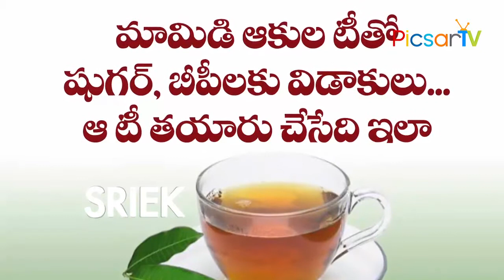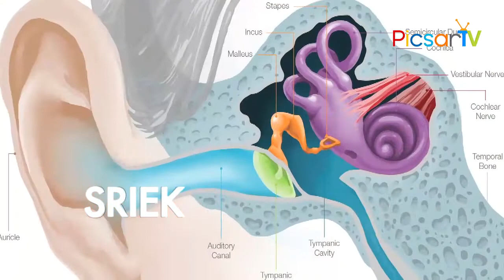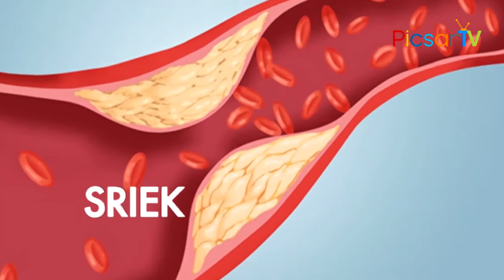మామిడి ఆకుల టీ తయారు చేయు విధానం | Mango Leaves Tea Making to Control B.P. and Sugar (Diabetes)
Watch మామిడి ఆకుల టీ తయారు చేయు విధానం | Mango Leaves Tea Making to Control B.P. and Sugar (Diabetes)